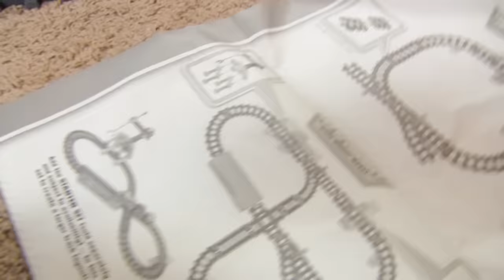Fisher Price EZ Way Railway | Fun Toy Trains | Videos for Children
And yes, we did try adding some Thomas Train Trackmaster to it. Not so much! Our family had so much fun playing with these toy trains ! Videos for Children and Kids!